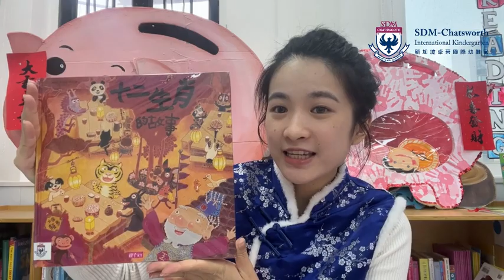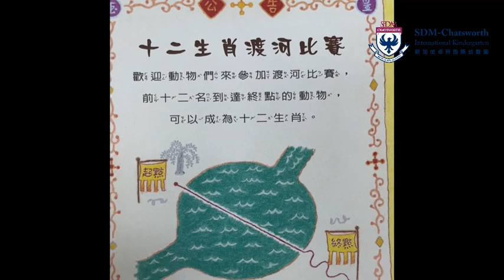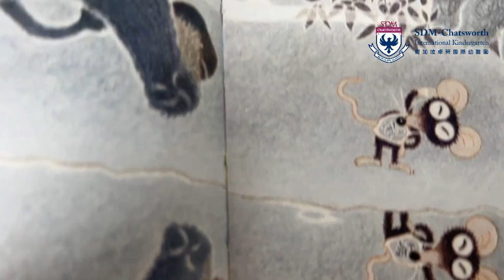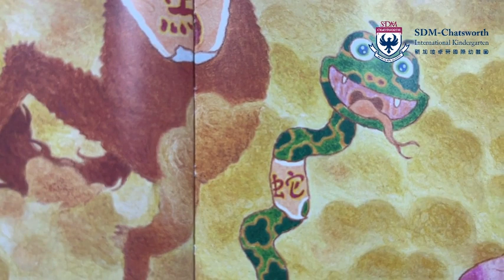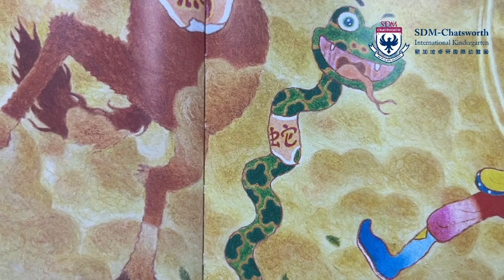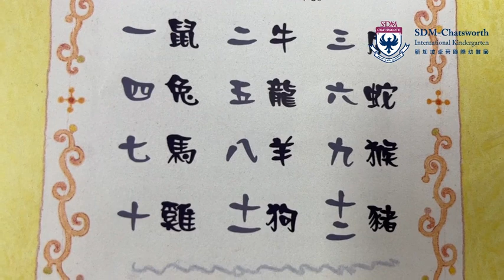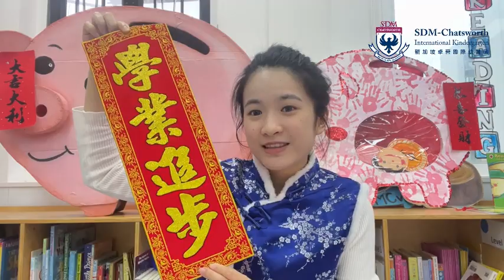Chatsworth Online Learning - The Story of the Chinese Zodiac 🐇㊗️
Curious about the friends of RABBIT in Chinese Zodiac? Today, our Mandarin teacher brought us twelve little special animals. Circle, be quiet and listen! 📖!

【𝐂𝐡𝐢𝐧𝐞𝐬𝐞 𝐒𝐭𝐞𝐩-𝐔𝐩 𝐂𝐥𝐚𝐬𝐬 中文加強班】
✅30分鐘中文認字 (廣東話)
✅30分鐘演說訓練 (普通話)
✅認識字詞結構、筆順及字義
✅增強讀、寫、聽、說四大技巧